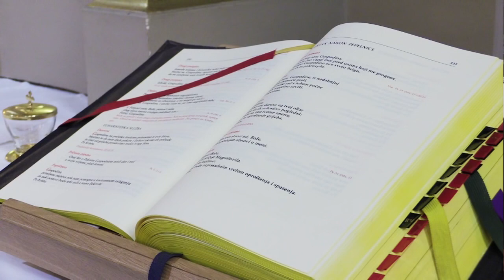Vlč. Dražen Radigović o obitelji i Gospinim svetištima